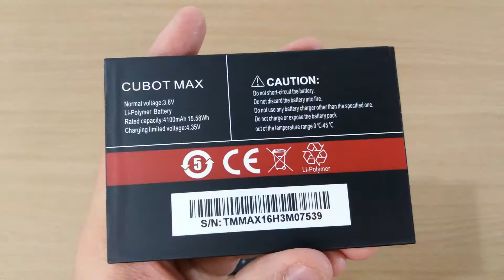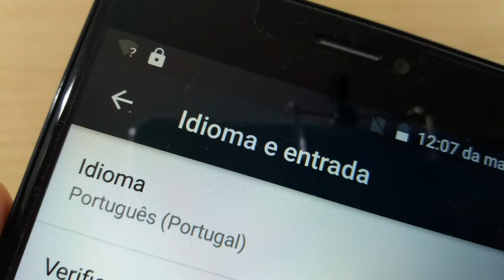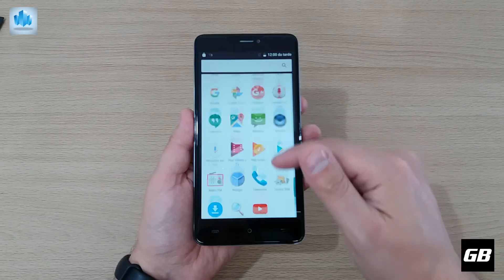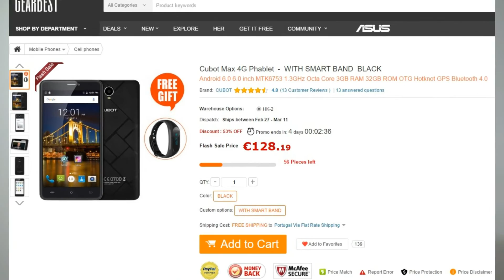Cubot Max - Unboxing em Português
CUBOT MAX (c/ oferta de uma SmartBand)

Envio sem Alfandega:
Standard Shipping - Local Direct Express

Ecrã 6" HD 1280x720p
Processador Mtk Mt 6735a Octa-Core a 1.3Ghz
3GB RAM
32GB de memória interna
Camera traseira de 13MP, frontal de 5MP
Dual-SIM + micro sd até 128GB
Cores: Preto, dourado e prateado